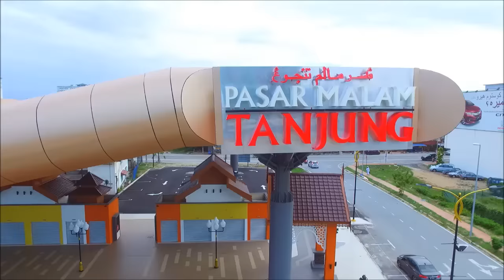DJI Phantom 3 Standard - Fly above Tanjung, K.Terenggganu